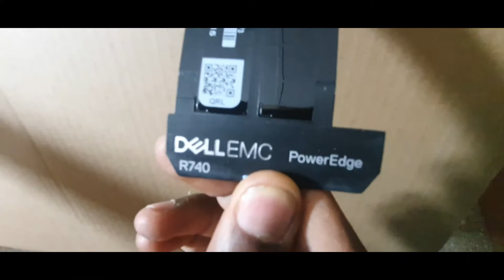Unboxing Dell PowerEdge R740 (Dell EMC)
Examining Dell PowerEdge R740 default hardware configuration and installing the CMOS Battery.